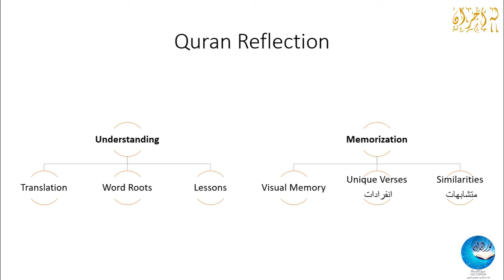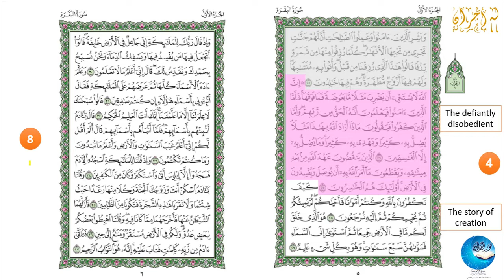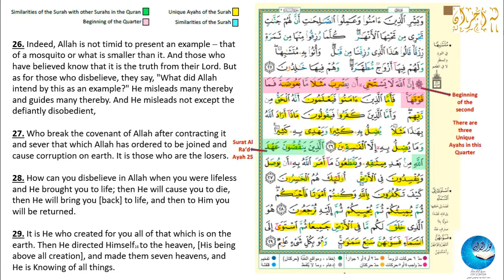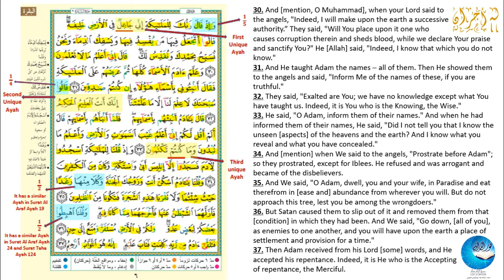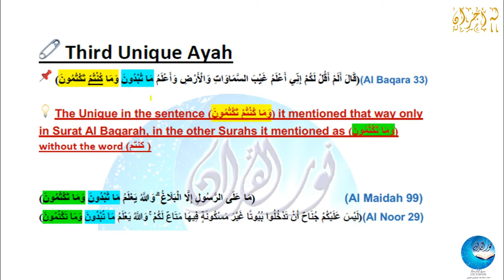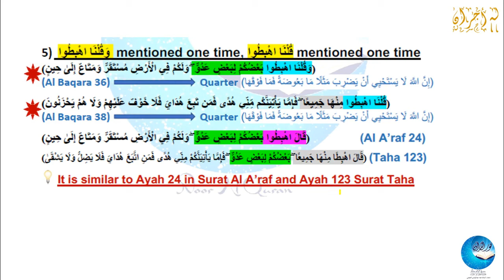1.2. Quarter 2| 1/4 Hizb 1|إن الله لا يستحيي أن يضرب مثلا ما|Quran Reflection Series | Nour Al-Quran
This Quran Reflection series is made to help you build a connection with the Quran, even if you do not speak Arabic. The goal is to make the verses of the Quran more familiar through both understanding and memorization.

Understanding is achieved by going over the English translation, learning the meanings of some of the Arabic words through their word roots, and explaining some of the lessons learned from the verses.

Whether Quranic memorization is one of your goals or not, these videos also help you have some memory of the verses and the pages, which strengthens your relation with the Quran. We will try to build a visual memory of each Quarter (Rub') of a Hizb and learn some of the unique words as well as some of the similarities mentioned in each Quarter. A summary of these points can be found in the following pdf file.

This series is a translation of the Nour Al-Quran Reflection series prepared and delivered by Ustadha Heba El-Agamy in Arabic.  She and her team created the pdf files and their English translation.

I would also like to acknowledge Ustadha Taimiyya Zubair (@tzubair ).  Her tafseer and lesson recordings were very helpful in creating this series.

If you would like to learn Quranic Arabic, check out this playlist for simplified and fun Quranic Arabic lessons:

If you would like to learn how to read the Quran, check out the following playlist that is available in five languages:

Timestamps:
0:00  introduction
2:54 verse 26
5:49 verse 27
7:22 verse 28
8:36 verse 29
9:31 verse 30
12:40 verse 31
13:53 verse 32
14:53 verse 33
16:06 verse 34
17:07 verse 35
18:44 verse 36
19:57 verse 37
20:38 verse 38
22:51 verse 39
23:33 verse 40
24:47 verse 41
25:46 verse 42
26:08 verse 43